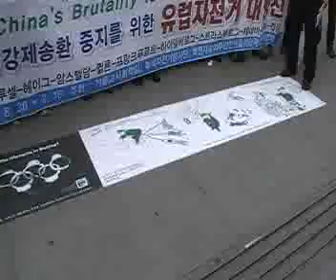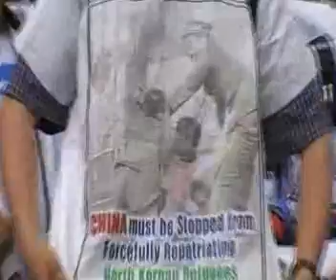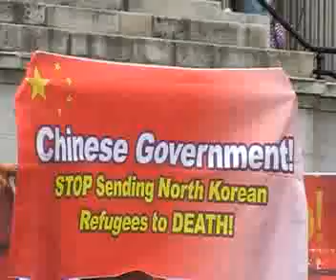Demonstation in London aginst Olympic in China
Stop China's brutality to North Korean Refugees